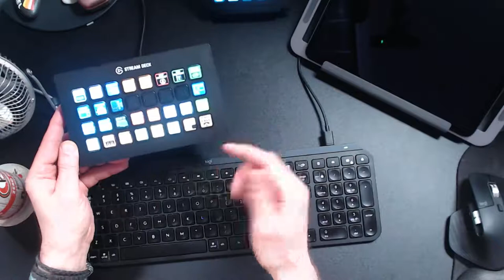How to Avoid the Zoom Feedback Loop in Hybrid Environments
Welcome to "How to Avoid the Zoom Feedback Loop in Hybrid Environments" with the Torah Tech Guy.